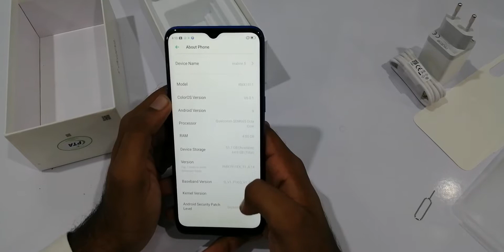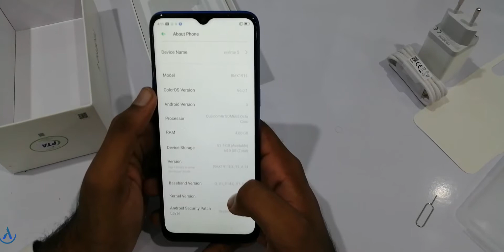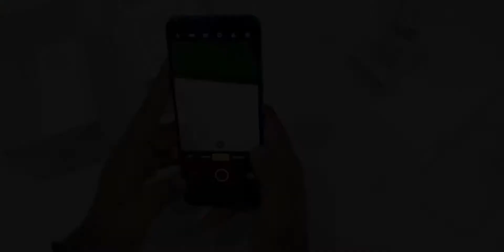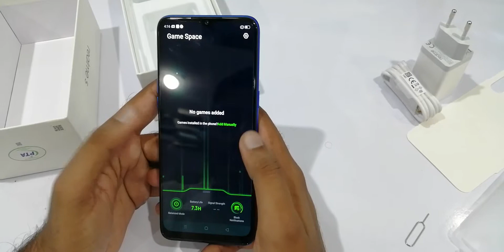Realme 5 Full Review and Unboxing🔥🔥 | Slo-mo and Camera Testing 🔥🔥| Mid Range Killer🔥🔥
Hello Friends

Sponsered by iSolutions:
Phone numbers:

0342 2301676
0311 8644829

Or visit :
Main Outlet : Shop # G 98-99 , Star City Mall, Abdullah Haroon Road,  Karachi.

Branch#02: Shop # G 79 , Star City Mall, Abdullah Haroon Road,  Karachi.